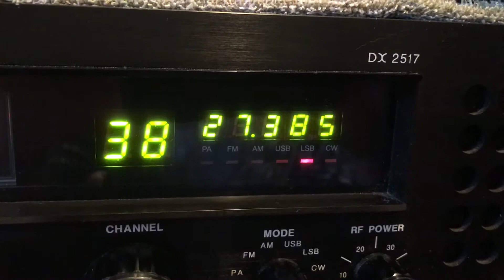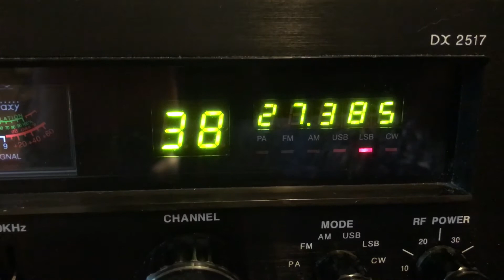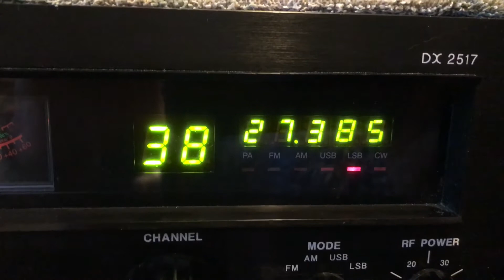Dx/Skip 7/29/2017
Skip/DX conditions coming into southwestern Ohio.